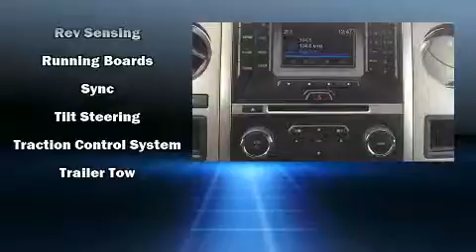2016 Ford Expedition EL XLT in Moline, IL 61265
Sexton Ford
3802 16th Street

Get excited about the 2016 Ford Expedition EL. A 3.5 liter V-6 engine pairs with a sophisticated 6 speed automatic transmission, providing a smooth and predictable driving experience. Four wheel drive allows you to go places you've only imagined. The engine breathes better thanks to a turbocharger, improving both performance and economy. Ford prioritized comfort and style by including: an automatic dimming rear-view mirror, front and rear air conditioning, heated door mirrors, power windows, a trailer hitch, a roof rack, and 1-touch window functionality. Power adjustable pedals allow the driver to optimize his or her driving position, enhancing visibility, comfort and safety. Back seat passengers will appreciate the rear audio controls, allowing them to make easy adjustments to the stereo system. Third row seats provide an even greater maximum passenger capacity. Ford ensures the safety and security of its passengers with equipment such as: dual front impact airbags with occupant sensing airbag, front SIDE impact airbags, traction control, brake assist, a security system, an emergency communication system, and 4 wheel disc brakes with ABS. For added security, dynamic Stability Control supplements the drivetrain. We pride ourselves in consistently exceeding our customer's expectations. Please don't hesitate to give us a call.